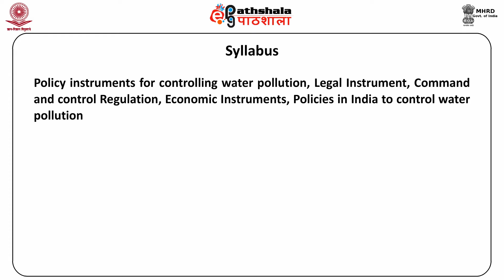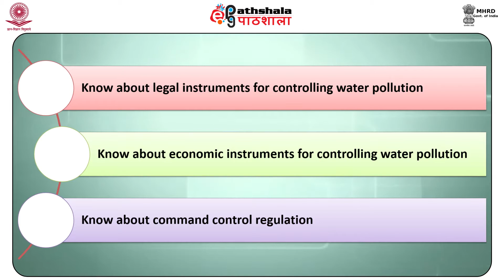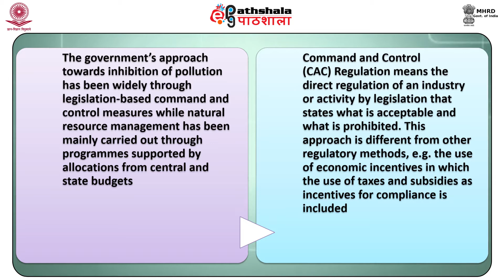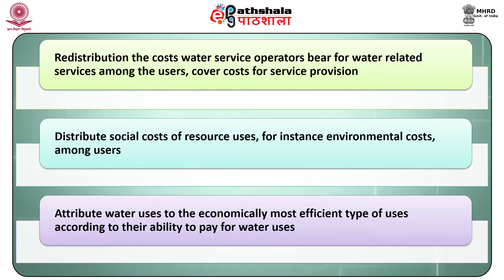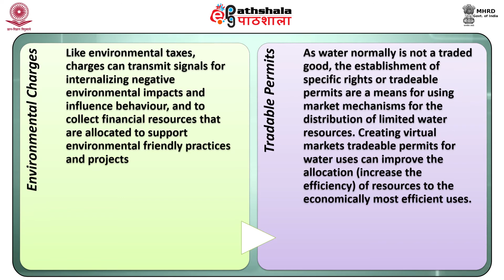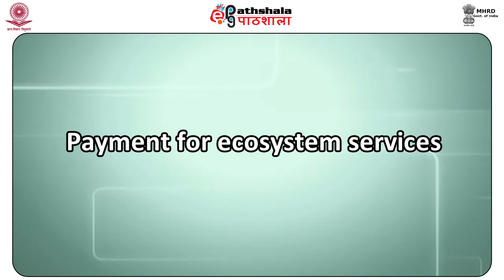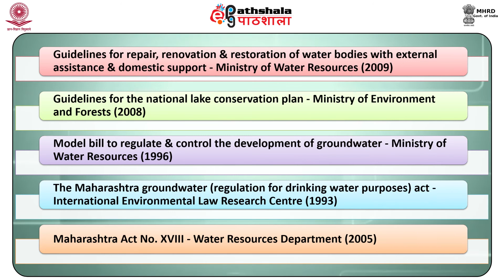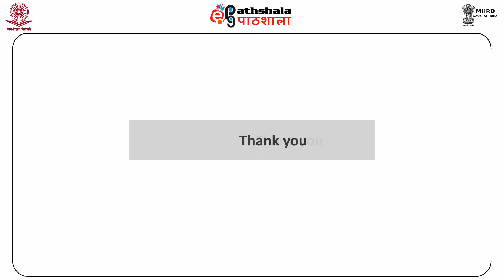Policy instruments for controlling water pollution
Subject:Economics
Paper: Environment economics